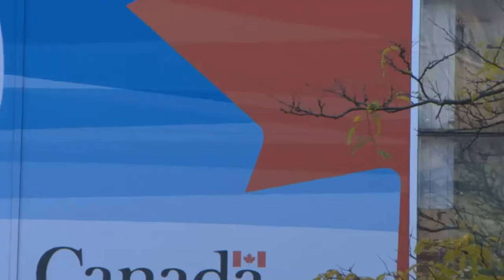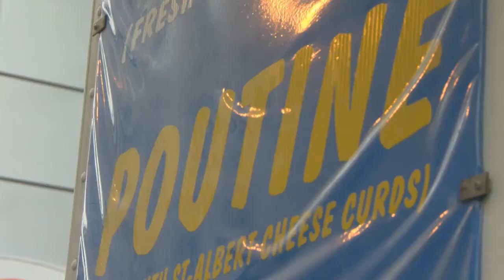Friday Forum with David Wilkins